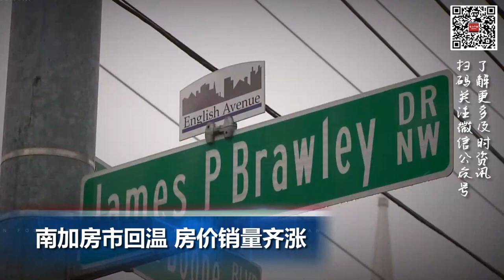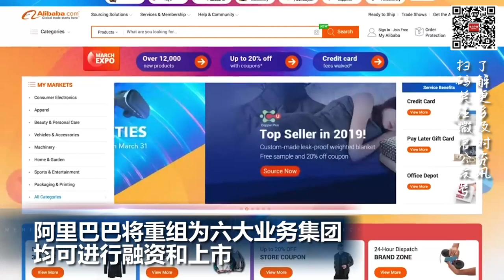警方公布田纳西学校枪击案现场视频，阿里巴巴将重组为六大业务集团，均可进行融资和上市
00:00  片头

00:06  警方公布田纳西学校枪击案视频

01:11  美墨边境一移民拘留中心遭抗议者纵火 至少40人死亡

02:06  美日签署加强关键矿产供应链“历史性”协议

03:02  南加房市回温 房价销量齐涨

04:13  阿里巴巴将重组为六大业务集团，均可进行融资和上市